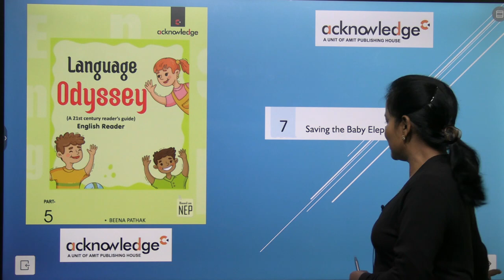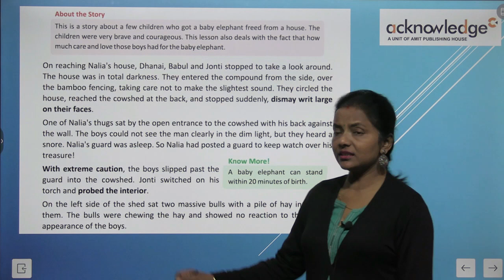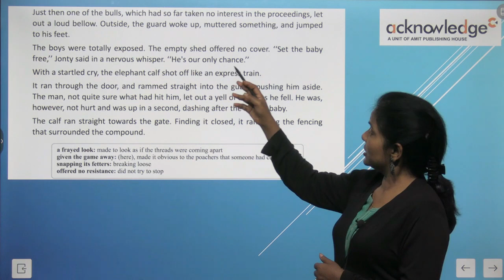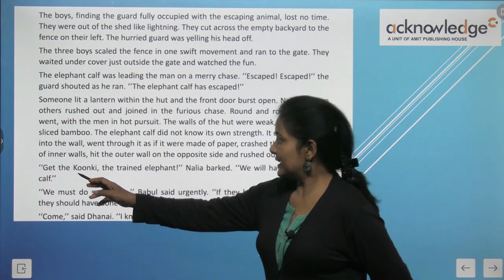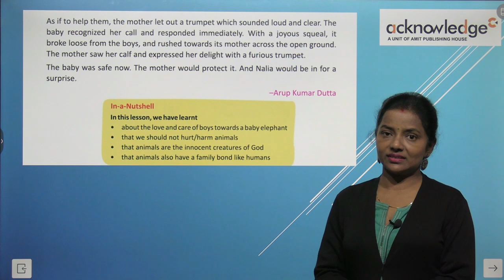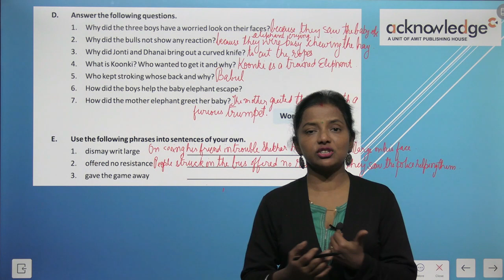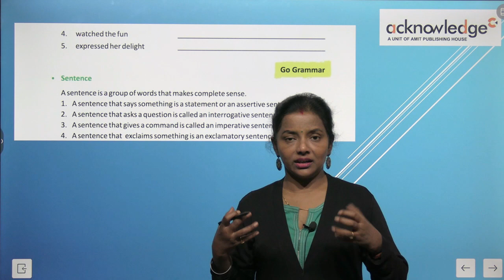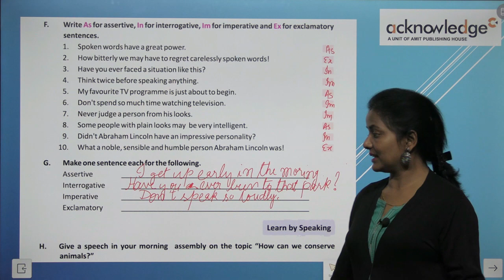ACKNOWLEDGE LANGUAGE ODYSSEY CLASS 5 CHAPTER 7 SAVING THE BABY ELEPHANT